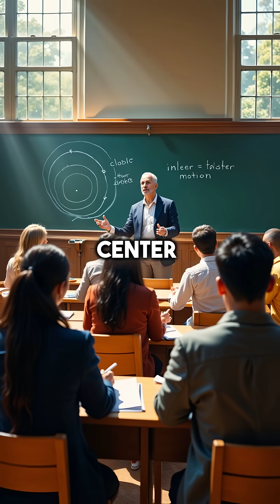One Woman Discovered 85% of the Universe is Invisible 🫥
Vera Rubin changed everything we know about space 🌌